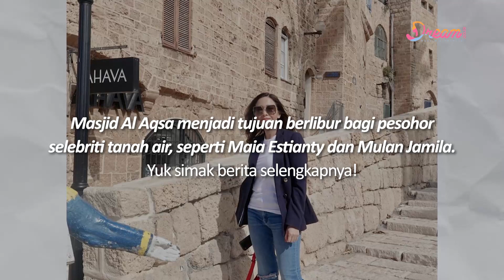Adu Gaya Maia Estianty dan Mulan Jameela Ketika Kunjungi Masjid Al Aqsa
Dream - Maia Estianty kini tengah menikmati liburan ke luar negeri bersama suami tercinta, Irwan Mussry. Ada banyak tempat yang dikunjungi, salah satunya ke Jerusalem. Namun belakangan diketahui Mulan Jameela dan Ahmad Dhani pernah mengunjungi kota tersebut.